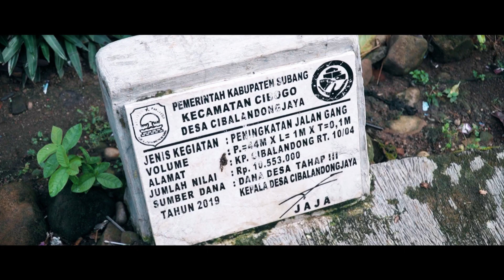Dokumenter Desa Cibalandong Jaya - Cibogo Subang (Sebelum dan Sesudah Bendungan Sadawarna)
Sebuah Persembahan untuk menjadi kenang kenangan Warga Cibalandong